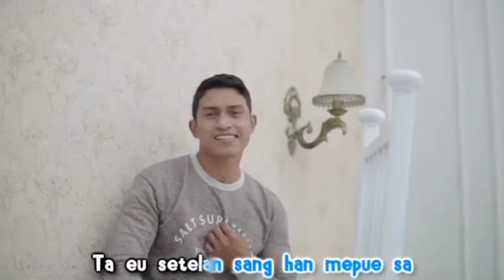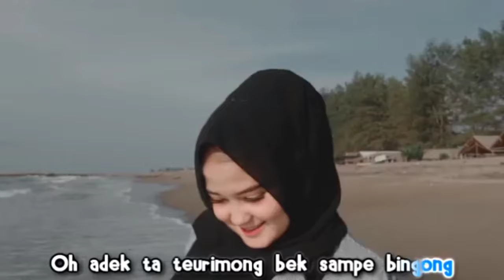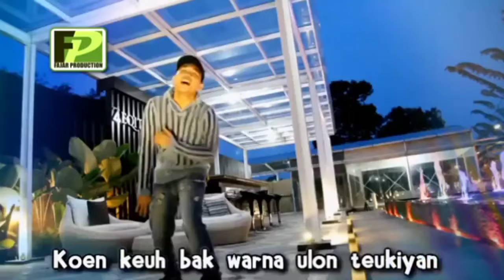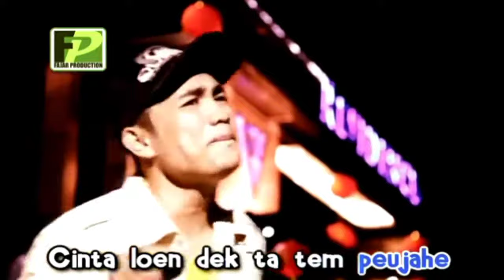Kolaborasi 3 Bintang || Kamal AB, Sopan Sofyan || Voe Jol || Official Vidio Music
Kolaborasi 3 Bintang Fajar Production, Kamal AB,Sopan Sofyan,Vo Jol ( Official Vidio Music & Movie)

TERIMA KASIH SUDAH MENGUNJUNGI CHANEL KAMISEMOGA TERHIBUR SELALU